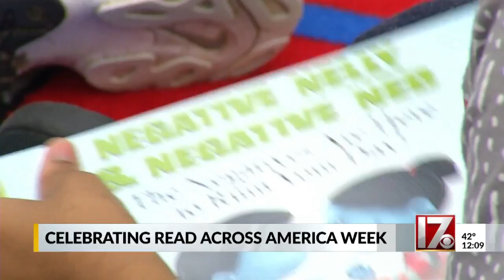Celebrating 'Read Across America Week'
Books are being donated to two schools in the Triangle.